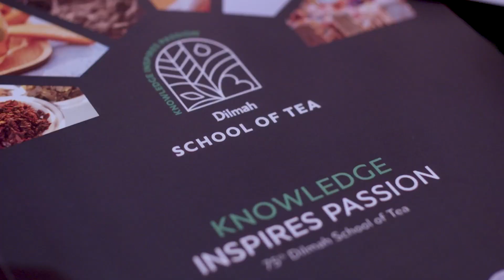Tales of Flavour with Emanuele from Curio Collection, Italy, at the Dilmah School of Tea 2023.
Exquisite taste & quality at the 75th Edition of the Dilmah School of Tea! Emanuele from Curio Collection, Italy, savoured the art of tea-making, discovering its unrivalled quality and diverse varieties. Inspired by tea pairings, he now possesses the key to creating extraordinary customer experiences, unveiling the true luxury that tea can bestow.